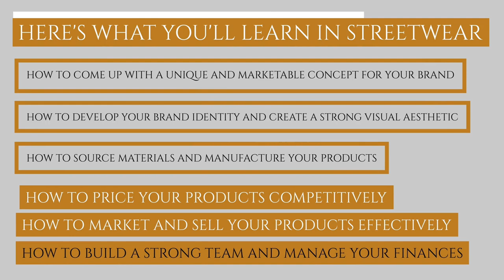Streetwear: The Ultimate Guide to Starting Your Own Brand Now Available!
"Are you looking to start your own streetwear brand? Look no further than "Streetwear: The Ultimate Guide to Starting Your Own Brand" by Craig D Washington. Craig is the founder and designer of high-end streetwear brand Top Notch NME. In his new book, he shares his insights and expertise on everything you need to know to start and grow a successful streetwear brand. From coming up with a concept and developing your brand identity to sourcing materials and manufacturing your products, Craig covers it all in "Streetwear". He also provides valuable advice on marketing and sales, as well as how to build a strong team and manage your finances. Whether you're a seasoned entrepreneur or just starting out, "Streetwear" is an essential read for anyone who wants to start their own streetwear brand. With Craig's guidance, you'll be well on your way to success."

(1) Streetwear: The Ultimate Guide to Starting Your Own Brand - Goodreads.

(2) Streetwear: The Ultimate Guide to Starting Your Own Brand by Craig D .

(3) Streetwear: The Ultimate Guide to Starting Your Own Brand : Washington .